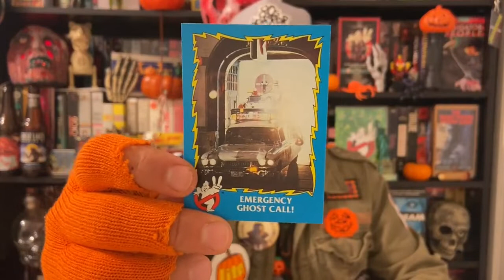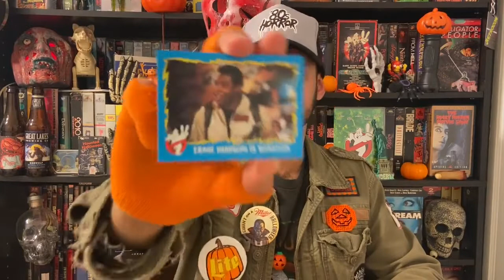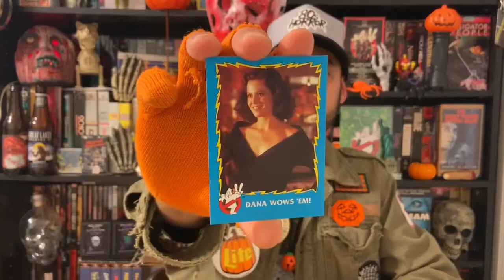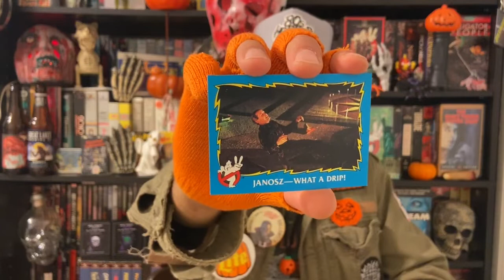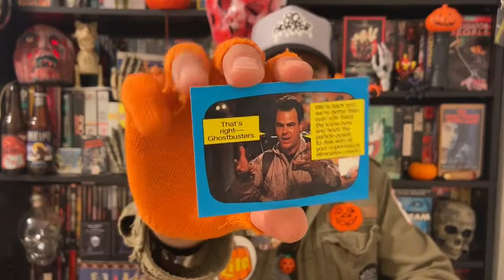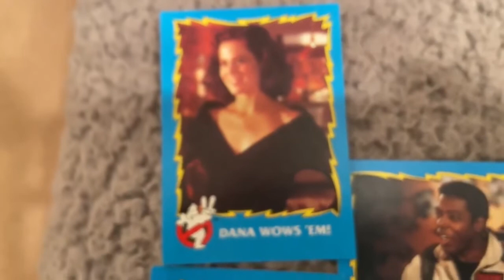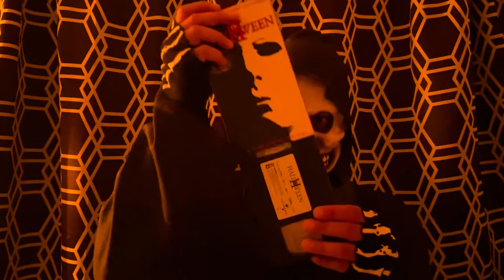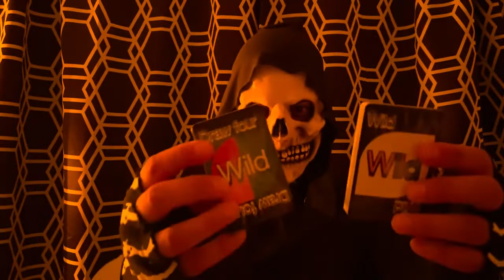Jazzy Jeff's Trading Cards Review 113: Topps Ghostbusters II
Welcome to this year's special Halloween show/episode! Hope you all enjoy...

Welcome back EVERYONE to my Trading Cards Review Series!

Here I show off GHOSTBUSTERS II TRADING CARDS from 1989. I had shown off/talked about these cards before but never dedicated an entire episode to them. This is a MUST-WATCH episode this season, lots of great cards and surprises!!! Check it out...

This series is about me discussing and reviewing cards. I talk about the cards and what I like and dislike. I make comments in regards to the cards and go off topic a lot. Thanks to all my friends & fans!!!

Enjoy and make sure as always to leave a comment & thumb that video! =^D